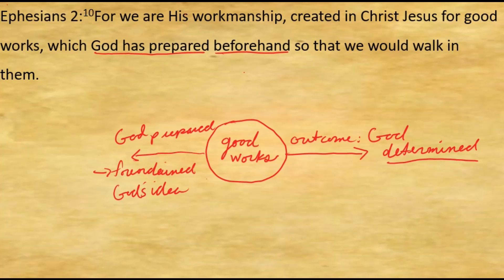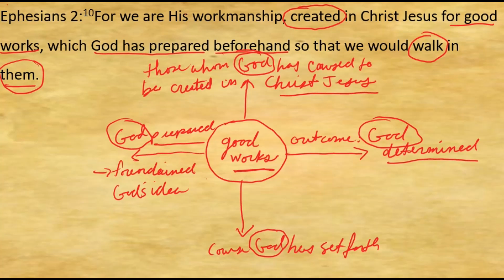Digging Deeper: Episode 35--A God Saturated View of Good Works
In this episode of Digging Deeper, we will see how every aspect of good works are filled with God Himself and point to Him.